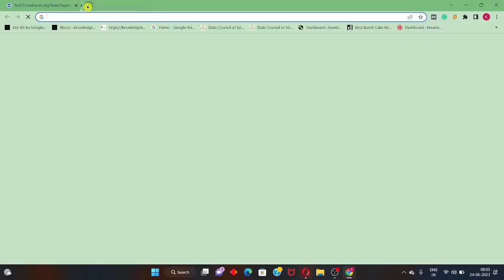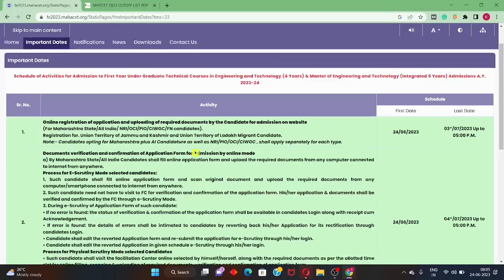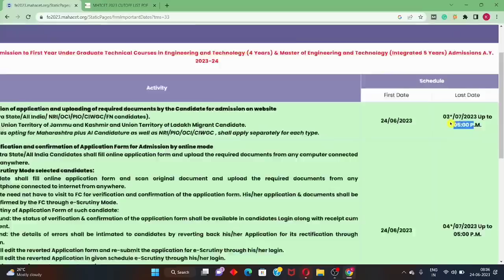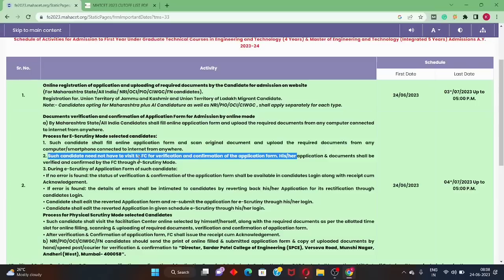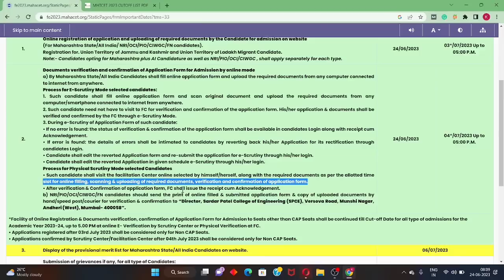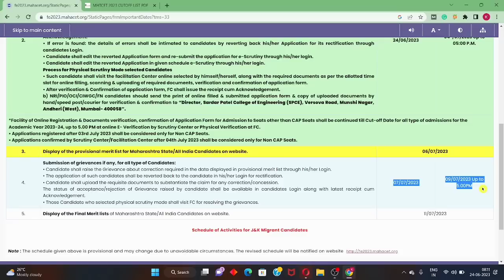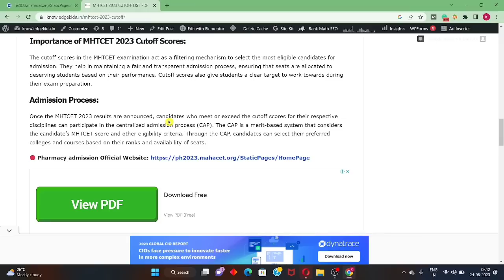✅ ENGINEERING ADMISSION SCHEDULE DECLARED 🔥|| ENGINEERING REGISTRATION MHTCET 2023 🔥